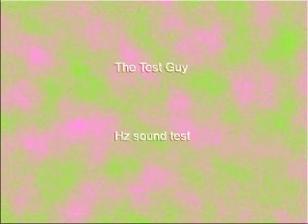340 Hz Sine Wave